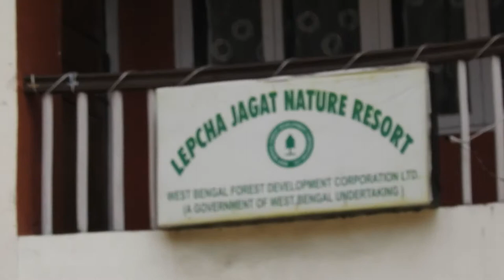Lepchajagat (লেপচাজগৎ)| পাহাড়, ফুল, পাখিদের স্বর্গরাজ্য |দার্জিলিং এর কাছে একটি সুন্দর ঘোরার জায়গা